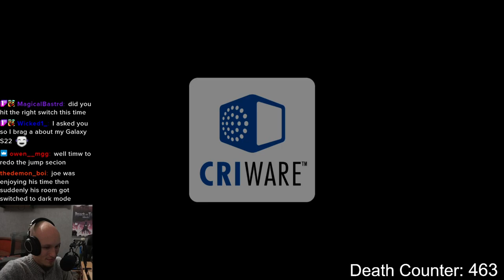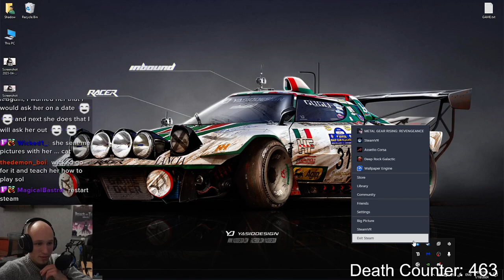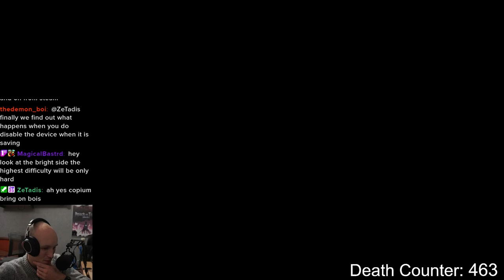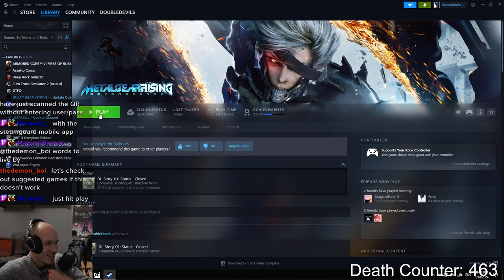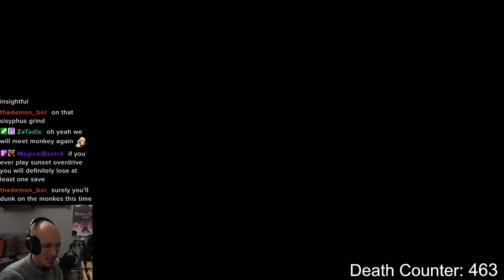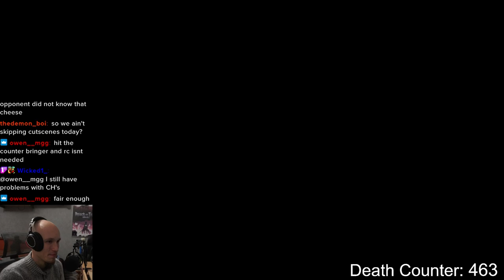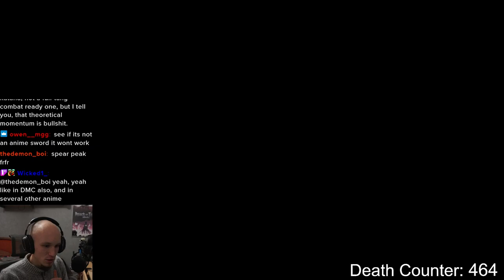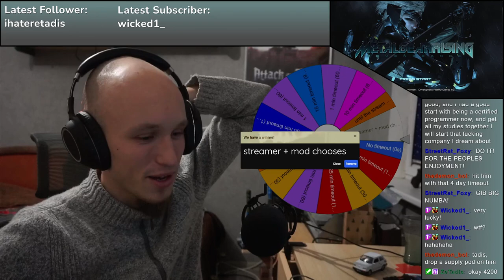MGRR Day 8 | Slicing my Culture pt 2